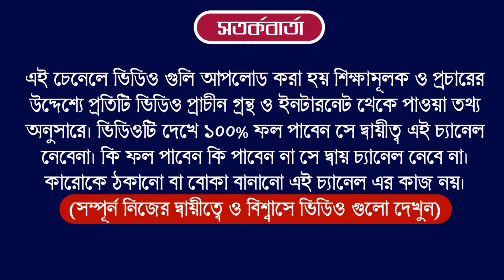Ajker Rashifal 9 March 2022 | আজকের রাশিফল ৯ মার্চ ২০২২ | দৈনিক রাশিফল | Rashifal today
Today Rashifal Bangla | 9 March 2022 | আজকের রাশিফল

Ajker Rashifal 9 March 2022 today horoscope in Bengali, আজকের রাশিফল  ৯ মার্চ ২০২২ বুধবার মেষ রাশি থেকে মীন রাশি আজকের বাংলা রাশিফল Tech Tech Bangla , ৯ মার্চ ২০২২ রাশিফল আজ সারাদিন কেমন যাবে, 9 March 2022 rashifal Bengali, দৈনিক রাশিফল  ৯ মার্চ ২০২২ বুধবার, Daily Rashifal 9 March 2022 Tuesday, ২৩ ফাল্গুন ১৪২৮ বাংলা বুধবার, ৯ মার্চ ২০২২ বাংলা রাশিফল, মেষ,বৃষ,মিথুন,কর্কট,সিংহ,কন্যা,তুলা,বৃশ্চিক,ধনু,মকর,কুম্ভ,মীন,

ajker rashifal
daily rashifal